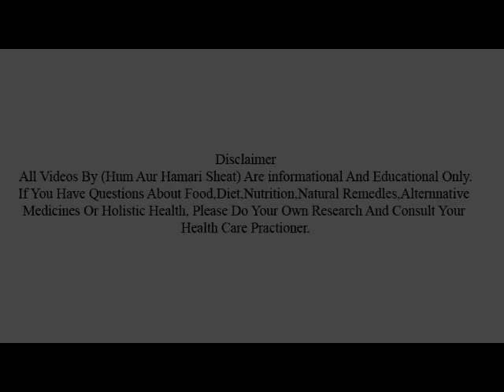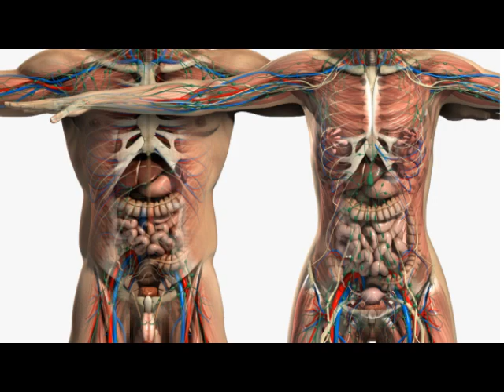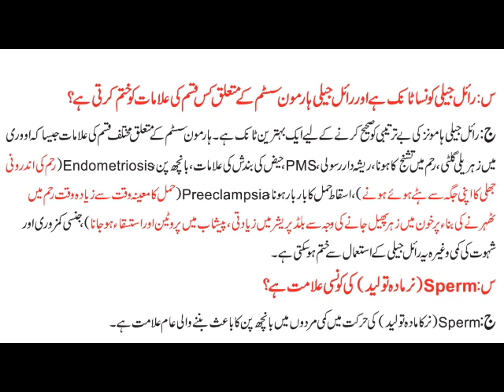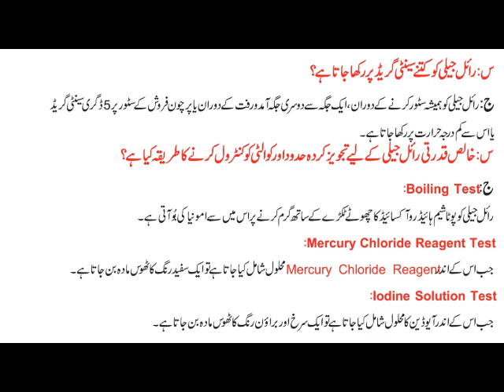Power_Royal Jelly_درازیٔ عمر جنسی Dr NA Mazhar Dr of Aternative Medicine رائل جیلی کے مزید فوائد